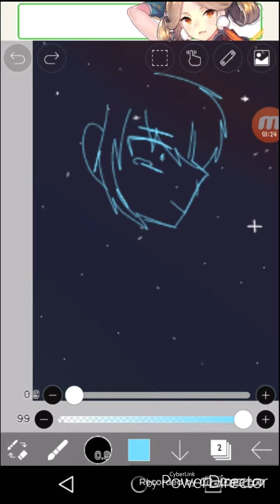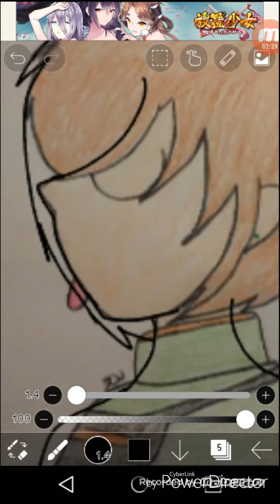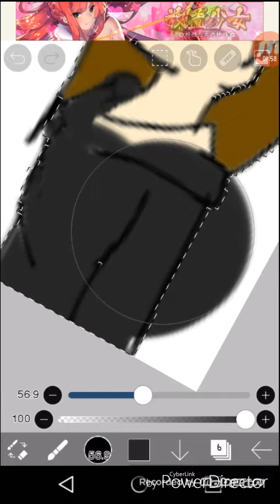Ghosting|Speedpaint|Dead!LC au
So LC died and turned into a ghost. Aki was sad they died but since they didnt fully pass through She was relieved. When LC decided they wanted to leave aku was sad and went into a deep depression.

Ocs:LC,aki

Art:Mine

Song:Ghosting-Mother mother